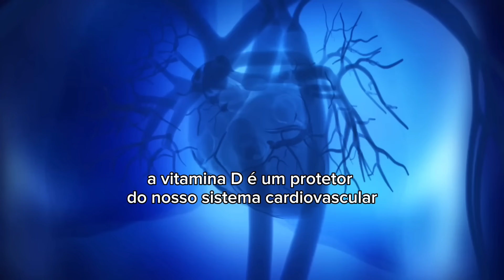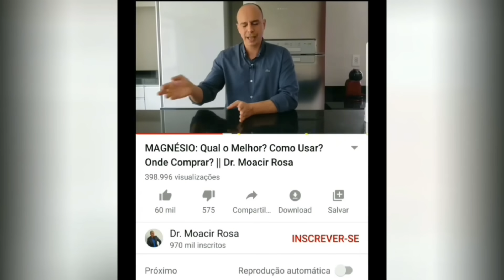Vitamina D: Sem Isso Não Adianta Usar || Dr. Moacir Rosa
4 Elementos fundamentais que a Vitamina D deve ter

As informações contidas nos vídeos não pretendem substituir a consulta ao profissional médico ou servir como recomendação para qualquer plano de tratamento. Em caso de dúvidas procure o seu médico. - Trata-se de vídeo meramente educativo, objetivando instruir a população sobre diversos assuntos que envolvem a saúde. - A ciência em constante mudança, os vídeos são produzidos baseados nos Artigos Científicos mais recente até a data